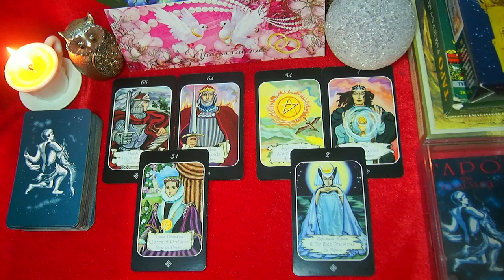ТЕЛЕЦ. ЛЮБОВЬ. Таро – НОВОСТИ КУПИДОНА. АПРЕЛЬ 2019.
НОВОСТИ  КУПИДОНА для ТЕЛЬЦА. Прогноз событий на апрель  2019 года. Данный прогноз носит общий характер. Спасибо! Всех вам благ и процветания!